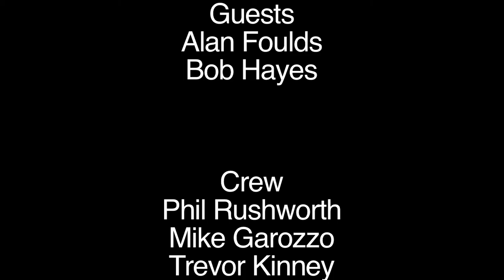Community Conversation 2015 - Episode 8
Town Moderator Alan Foulds
Reading Rotary President Bob Hayes